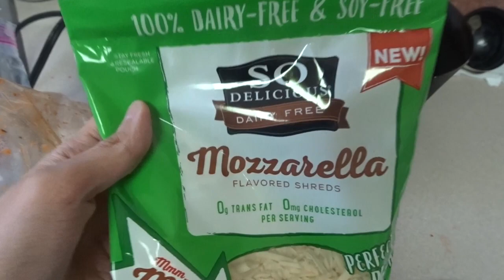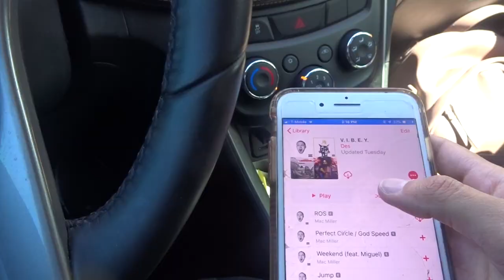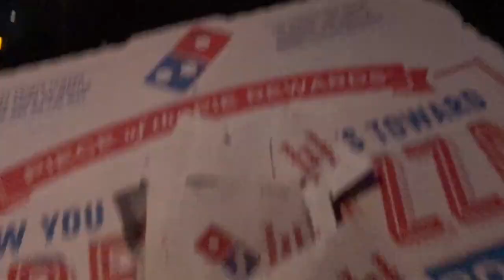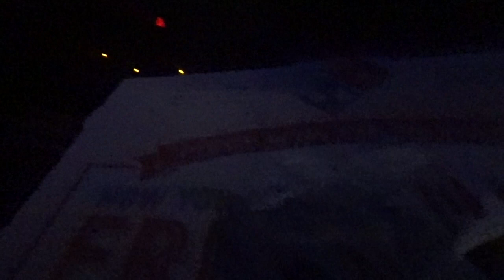DITL VLOG MOM OF 3: Moving UPDATE, NEW VEGAN CHEESE, CREEPY servers!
In today's video: a typical monday in our life! an update on our move, I tried a new vegan cheese, the girls ate vegan for lunch, and a weird restaurant experience.

Des: @desmcadam
Matt: @matthewmcadam13
Des: @DesMcadam
Matt: @squirematt